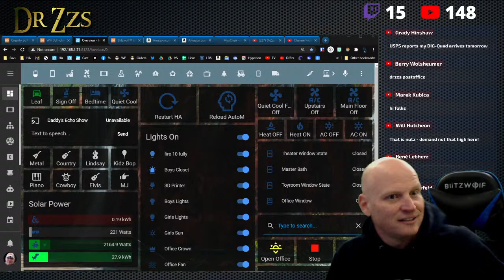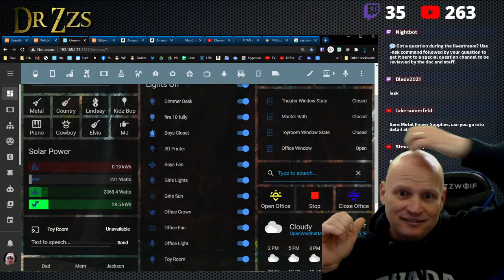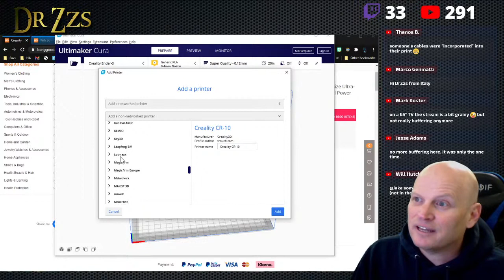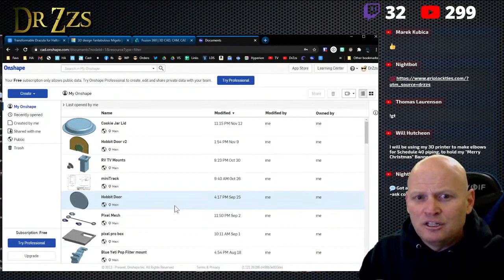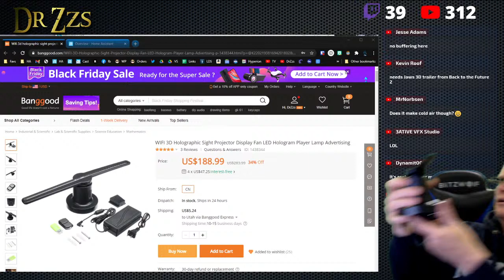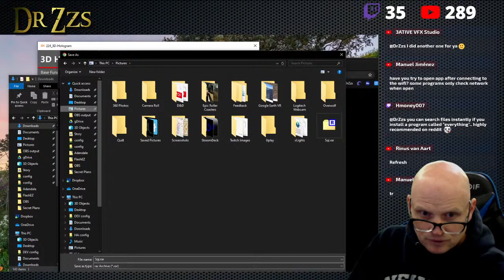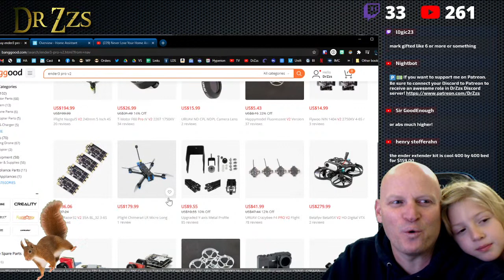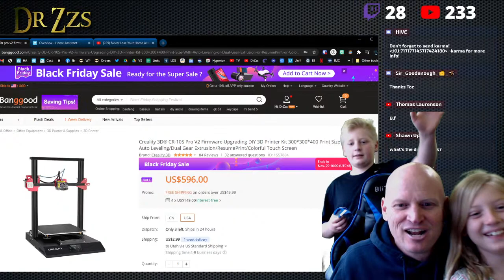Let's play with my new Hologram Fan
Gaiming Chair    BGZBGC2 - $105.99